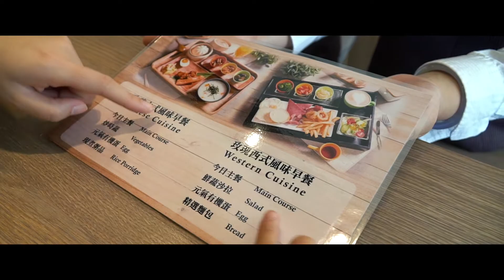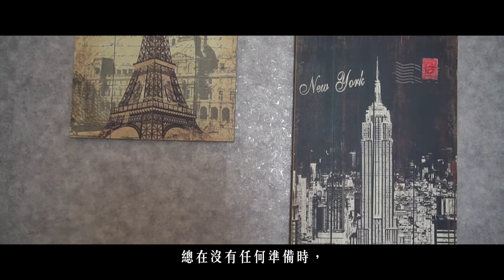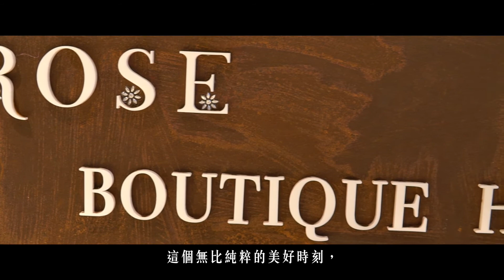城市微電影系列：『關於生活』｜台北玫瑰－雙城館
☀導演Ian Lee的話：

現代都市人好像很少有人真正在「生活」，
大多被繁忙的節奏與工作追著跑，難以喘息。
我們都該找段時間，把自己開成「飛航模式」，
抽離過往習慣，投入哪怕只是一小段的不同世界。

在這樣的心情下，完成了這次拍攝。
過程中瞧見、聽見、遇見生活中許多時常被忽略的；
邀請大家來到這間別具美好氛圍的旅店，
享受被藝術、美好事物環抱的輕鬆時光。
最想傳達的，
也就是影片中的最後一句話：
『記住我們可以這樣生活。』

◆ 地址：台北市中山區雙城街28巷8號